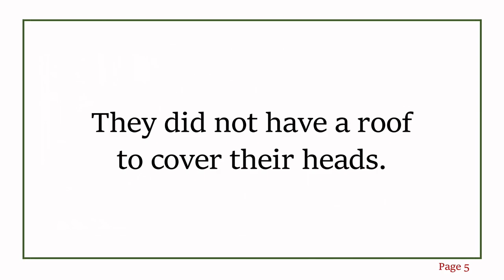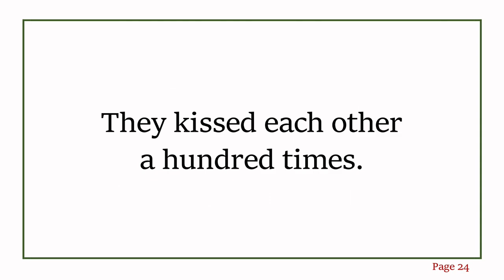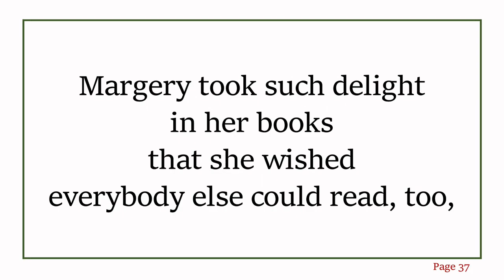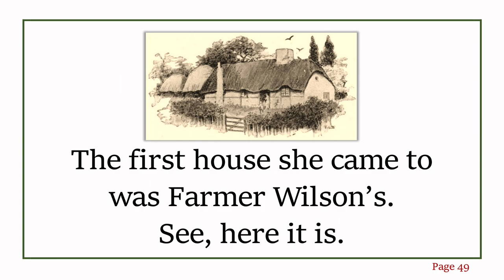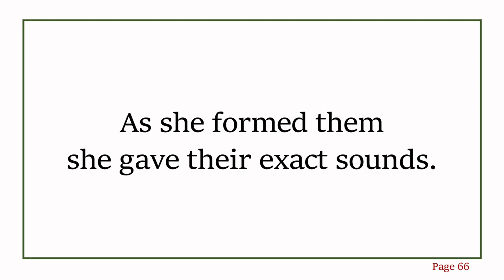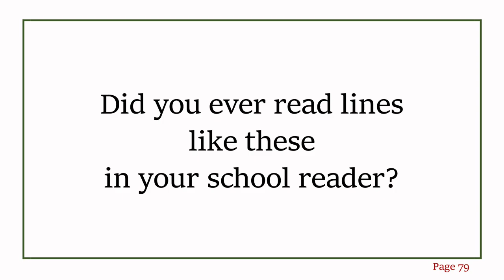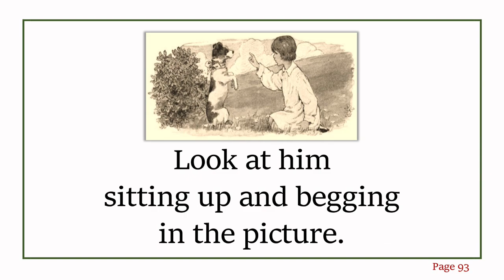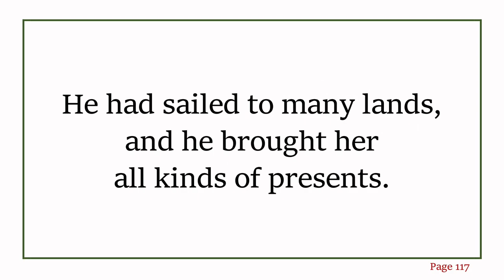Little Goody Two Shoes with Subtitles; マージョリー; 마저리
Tips！

The Beacon Second Reader
Edited by James Hiram Fassett
＊＊＊Full Text＊＊＊
LITTLE GOODY TWO SHOES—I

All the world must know that Two Shoes was not her real name.
No; her father’s name was Meanwell, and he was for many years a well-to-do farmer.
While Margery (for that was her real name) was yet a little girl her father became very poor.
He was so poor that at last he and Margery’s mother and Margery and her little brother were all turned out of doors.
They did not have a roof to cover their heads.
Margery’s father felt so unhappy that at last he died, and only a few days later Margery’s mother died, too. Poor little Margery and her brother were left alone in the wide world.
Their sorrow would have made you pity them, but it would have done your heart good to see how fond they were of each other.
They always went about hand in hand, and when you saw one you were sure to see the other.

Look at them in the picture.
They were both very ragged, and though Tommy had two shoes, Margery had but one.
They had nothing, poor little things, to live upon but what kind people gave to them.
Each night they lay on the hay in just such a barn as you see here.

LITTLE GOODY TWO SHOES—II

Mr. Smith was a very good man who lived in the town where little Margery and Tommy were born. Although he was a poor man, he took the children home to live with him.
“They shall not want for food nor for a bed to sleep in while I live,” he said.
Mr. Smith had a friend who was a very wealthy man. When he heard the story about Margery and Tommy, this man gave Mr. Smith some money to buy little Margery a new pair of shoes and Tommy a new suit of clothes. Can you see Tommy in the picture wearing his new clothes?

The gentleman who had given the money for Margery’s new shoes and Tommy’s new clothes wished to take Tommy with him to London to make a sailor of him.
When the time came for Tommy to go, both children began to cry.
They kissed each other a hundred times. At last Tommy wiped away Margery’s tears and said:
“Don’t cry, little sister, for I will come home to you again and bring you beautiful clothes and much money.”
That night Margery went to bed weeping for her dear little brother. It was the first time they had ever been parted.
The next morning the shoemaker came in with Margery’s new shoes. She put them on in great glee and ran out to Mrs. Smith crying, “Two shoes, two shoes. See goody two shoes!” This she did to all the people she met, so that soon she was known far and wide as Goody Two Shoes.

LITTLE GOODY TWO SHOES—III

Dear little Margery saw how good and wise Mr. Smith was. She thought it was because he read so many books.
Soon Margery wished, above all things, to learn to read. She would borrow books from the school children and sit down and read and read. Very soon she could read better than any of her playmates.
Margery took such delight in her books that she wished everybody else could read, too, so she formed this plan of teaching very little children how to read.
First, she made letters out of bits of wood with her knife. She worked and worked until there were ten sets of the small letters:
and six sets of the large letters:
She then made the little tots spell words with her wooden letters.
Take the word “plum-pudding” (and who can think of a better one!); the first little child picked up the letter p, the next l, the next u, the next m, and so on, until the whole word was spelled.
If a child took up a wrong letter, he was to pay a fine or play no more.
Each morning, with her basket full of wooden letters, Margery went around from house to house. The little children learned to read very fast.
Can you see Margery with her basket of letters in this picture?

The first house she came to was Farmer Wilson’s. See, here it is.

Margery stopped and ran up to the door. Tap, tap, tap.
“Who is there?”
“Only little Goody Two Shoes,” said Margery, “come to teach Billy.”
“Is that you, little Goody?” said Mrs. Wilson. “I am glad to see you.”
Then out came the little boy.
“How do, Doody Two Shoes,” said he, not being able to speak plainly.
Margery took little Billy by the hand and led him to a quiet spot under a tree. Then she threw the letters on the ground all mixed up together like this:

z a y w b l m p j f x c o q g e k v n d h r i t u s

Billy picked them up, calling each one by its right name, and put them all in just their right places. They now looked like this:

Do you think you could have done as well as little Billy?
The next place Margery came to was Farmer Simpson’s, and here it is.
Ascribed to GOLDSMITH